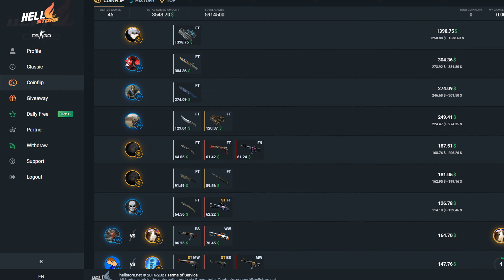ЗДРАВСТВУЙТЕ ❤️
Получи топовые скины CS:GO на Hellstore! 🎁 Используй промо "ZETIK1" и получи бесплатные $2.00 на баланс